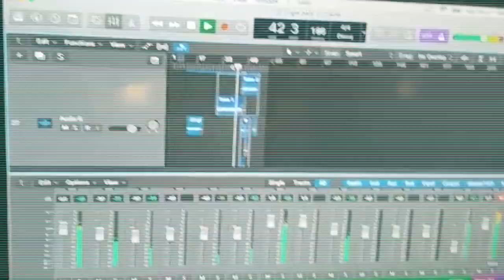Jingle Bells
Buon Natale!